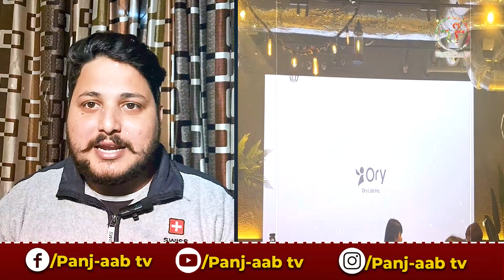The Great Invention By Japan For Paralyzed Person's | Panj-aab Tv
This technology also left America behind, even a paralyzed person can do a job lying on the bed

Anchor: Manjinder Singh Aulakh

Produced By:  @Panjaabtv13

Edit By: Manjinder Singh Aulakh